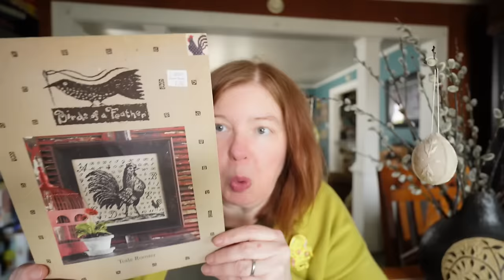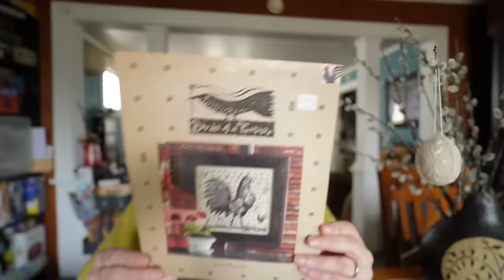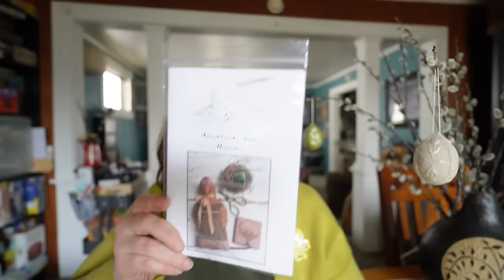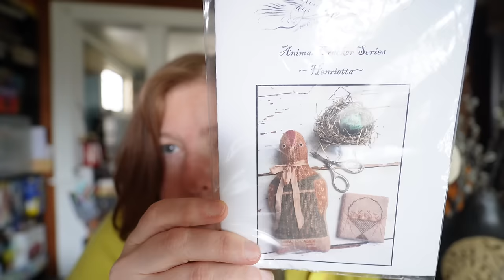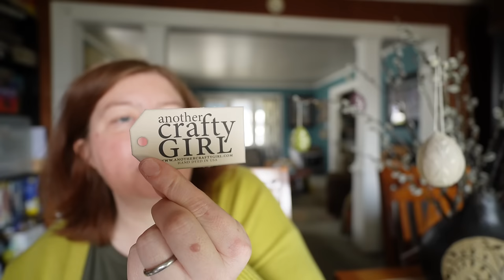Mid March 2024 Quilting, Cross Stitch, Embroidery, Knitting, and Reading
Introduction:  0:00
Quilt Shenanigans: 3:48
Embroidery: 15:05
Cross Stitch: 20:29
Knitting: 25:24
Quilting Again: 31:44
Reading: 35:43